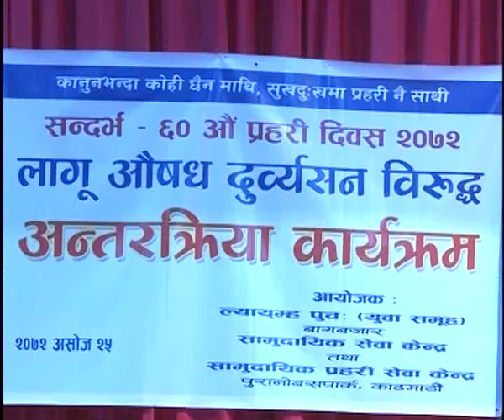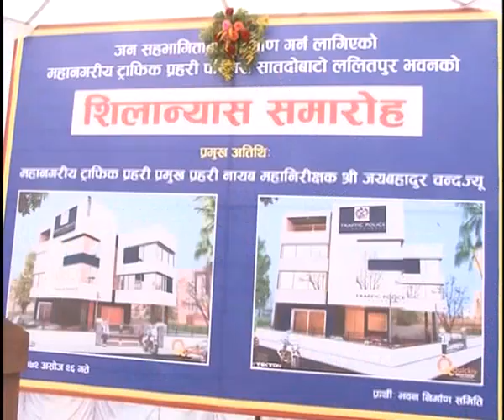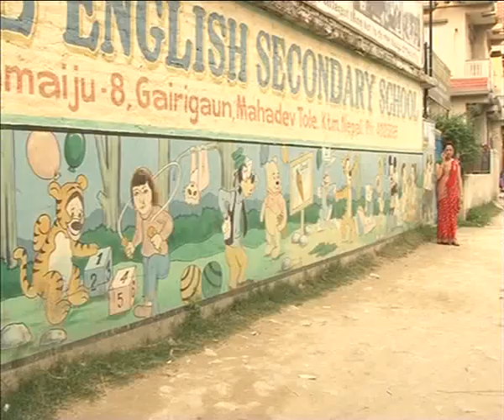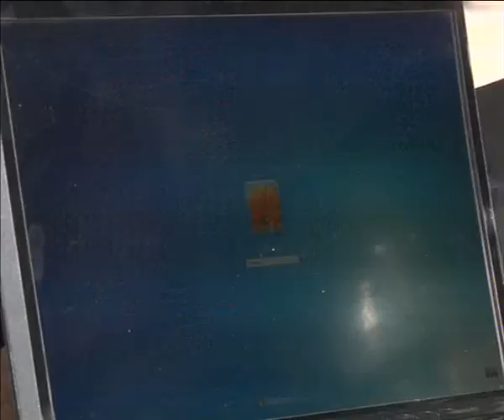Prahari Anurodh 2072 07 10 टेलिचलचित्र “सावधान”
प्रहरी अनुरोध, टेलिचलचित्र “सावधान”
 मिति २०७२।०७।१०